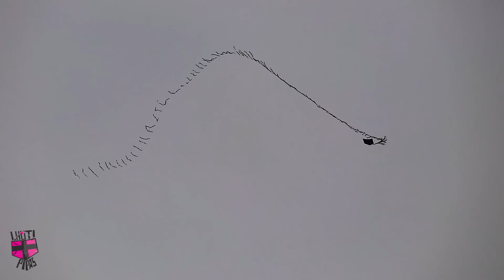PIPÃO QUASE TOMOU RÉLO PARA O MURCHA NO FESTIVAL